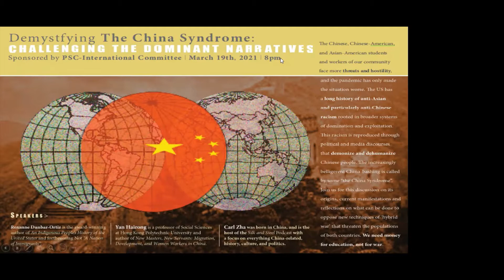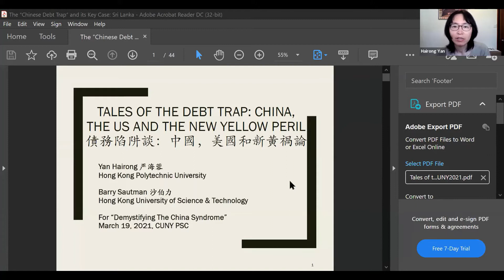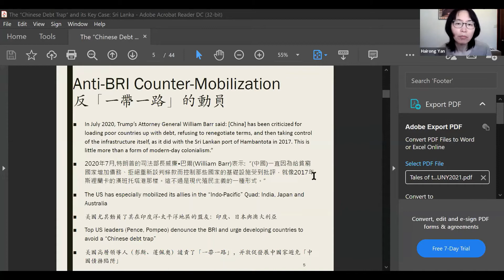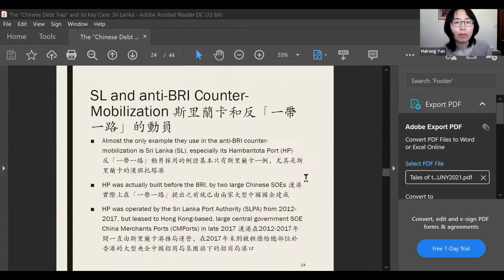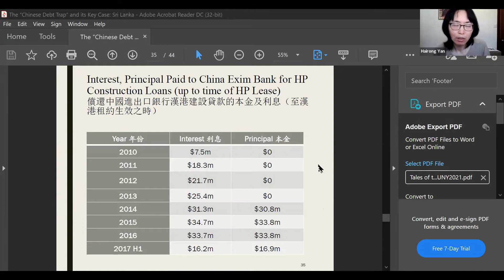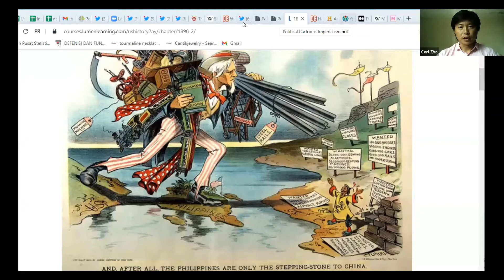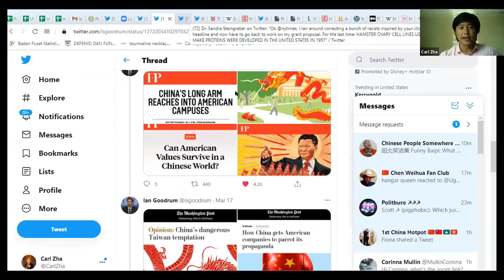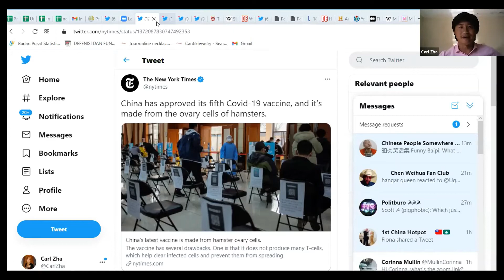Demystifying the 'China Syndrome': Challenging Dominant Narratives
The Chinese, Chinese-American, and Asian-American students and workers of our community face more threats and hostility, and the pandemic has only made the situation worse. The US has a long history of anti-Asian and particularly anti-Chinese racism. Politicians and the media reproduce discourses that demonize and dehumanize Chinese people. The increasingly belligerent China-bashing is called by some as “the China Syndrome”. Join us for this discussion on its origins, current manifestations and reflections on what can be done to oppose new techniques of ‘hybrid war’ that threaten the populations of both countries. We need money for education, not for war.

Speakers:
Roxanne Dunbar-Ortiz is the award-winning author of An Indigenous People’s History of the United States and forthcoming Not “A Nation of Immigrants”.

Yan Hairong is a professor of Social Sciences at Hong Kong Polytechnic University and author of New Masters, New Servants: Migration, Development, and Women Workers in China

Carl Zha was born in China, and is the host of the Silk and Steel Podcast with a focus on everything China-related, history, culture, and politics.